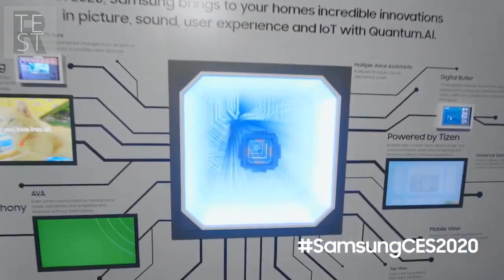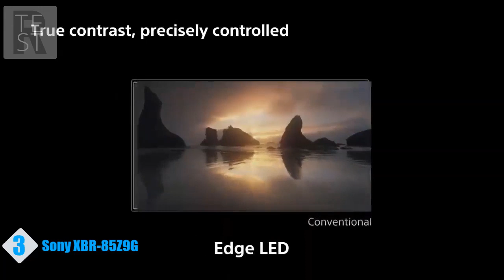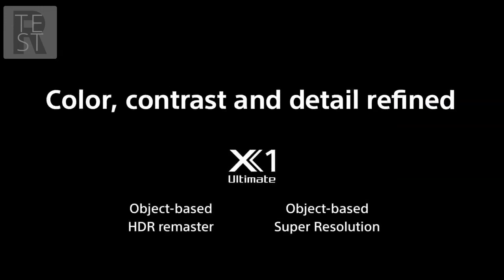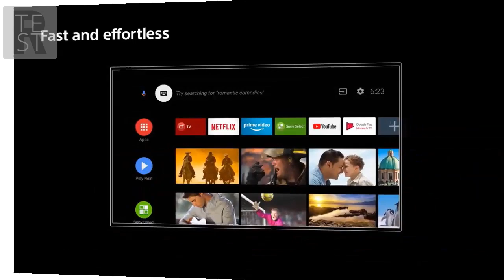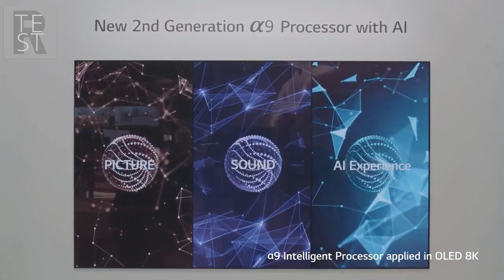Top 4 Best 8K Smart TV 2020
4. Samsung Q900 QLED Smart 8K UHD TV

3. Sony XBR-85Z9G 8K UHD HDR TV

2. LG OLED 8K TV

1. Sharp 8K UHD Smart TV

channel and allows us to continue to make videos like this. Thank you for the support!